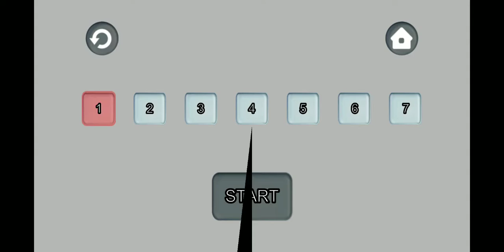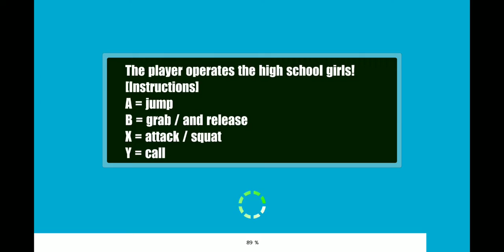My fake School day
Hi Everyone, this is my fake School day,In my fake School day,I live close To School and I walk To School  but in My Real School Day,I Live far Away From School So I take The School Bus to School  Tomorrow 3 years ago,there is A Same video like this uploaded on My Other YouTube Channel  Adulting With Underwraps  And I was Playing this game Tomorrow 3 years ago on my Bus ride to School on Bus#1809 and I was Playing this game with one of my 4 other bus mates  when this video was published on my other YouTube Channel